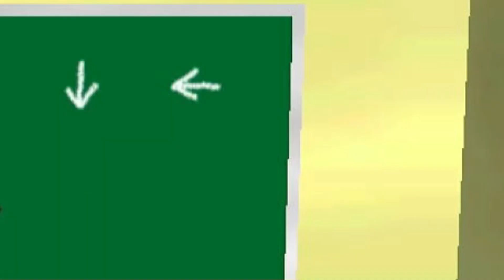Pokémon Stadium is a CRITICAL HIT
HOW MANY TIMES CAN ONE PERSON GET A CRITCAL HIT